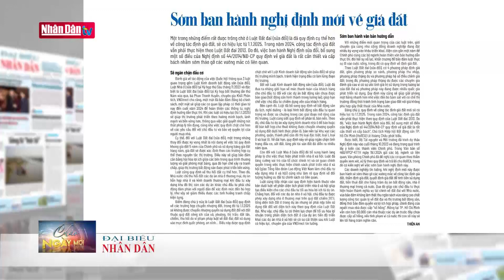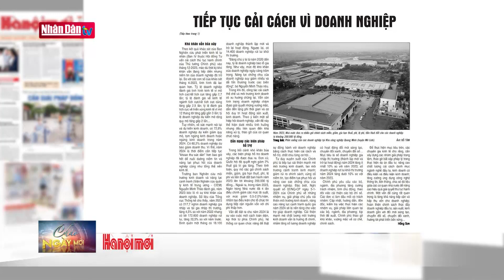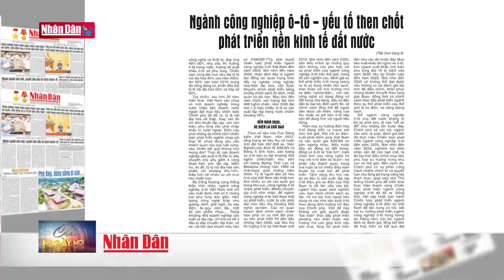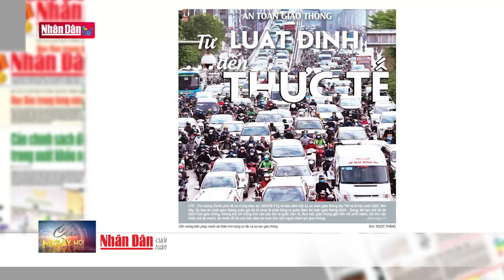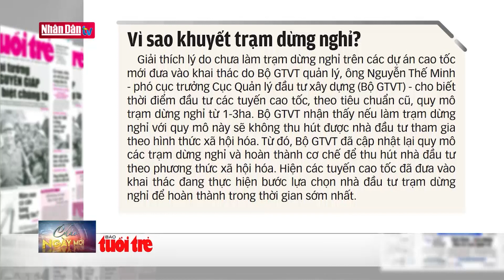Sớm ban hành nghị định mới về giá đất | Điểm báo | Đảng với Dân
Một trong những điểm rất được trông chờ ở Luật Đất đai (sửa đổi) là đã quy định cụ thể hơn về công tác định giá đất, sẽ có hiệu lực từ 1.1.2025. Trong năm 2024, công tác định giá đất vẫn phải thực hiện theo Luật Đất đai 2013. Do đó, việc ban hành Nghị định sửa đổi, bổ sung một số điều của Nghị định số 44/2014/NĐ-CP quy định về giá đất là rất cần thiết và cấp bách nhằm sớm tháo gỡ các vướng mắc có liên quan.